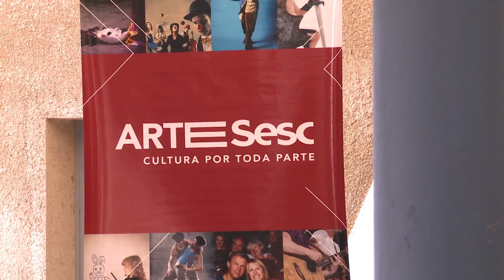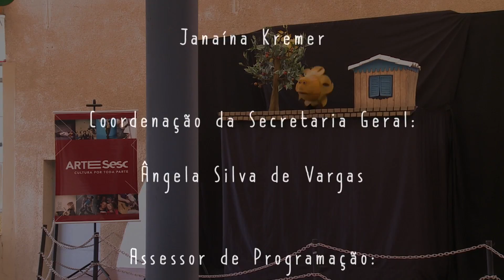Habitat: Peça Teatral O Desaparecimento do Sol